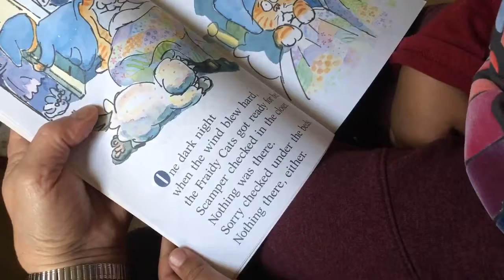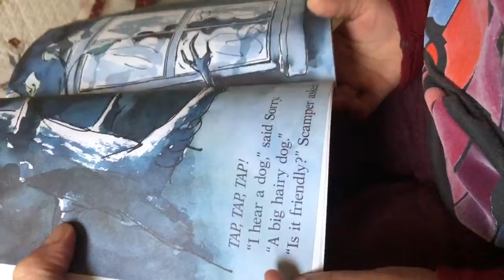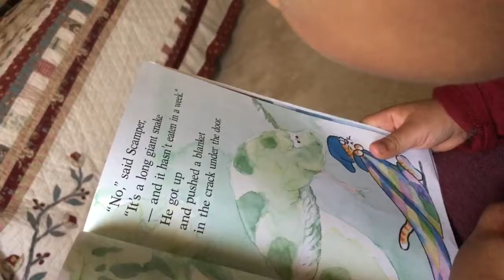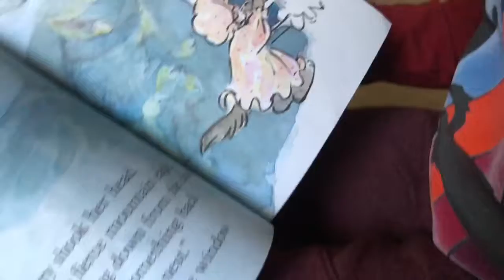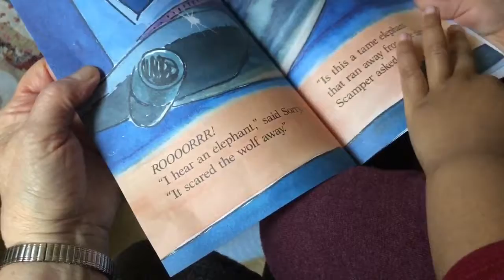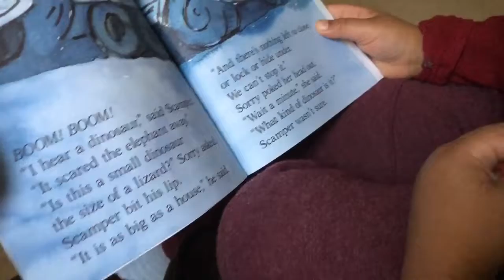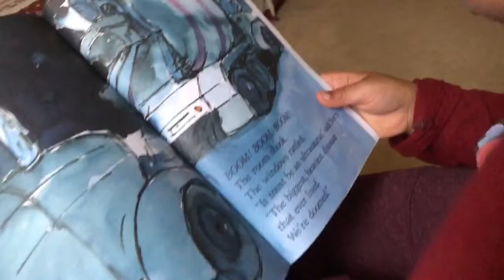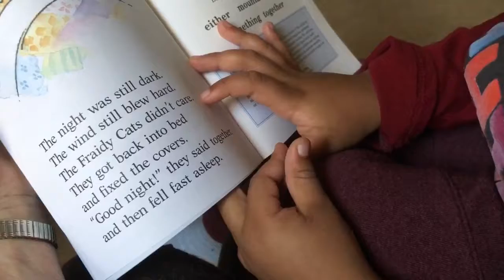Hunter reads “Fraidy Cats”